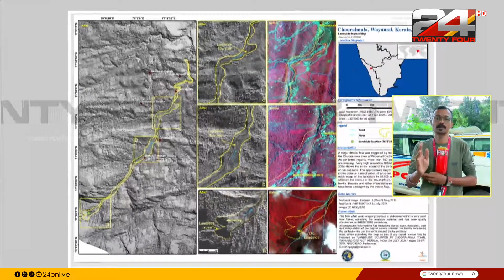വയനാട് മുണ്ടക്കൈ ഉരുൾപൊട്ടലിന്റെ റഡാർ -സാറ്റലൈറ്റ് ചിത്രങ്ങളും വിവരങ്ങളും പുറത്ത് വിട്ട് ISRO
വയനാട് മുണ്ടക്കൈ ഉരുൾപൊട്ടലിന്റെ റഡാർ -സാറ്റലൈറ്റ് ചിത്രങ്ങളും വിവരങ്ങളും പുറത്ത് വിട്ട് ISRO | Wayanad Landslide